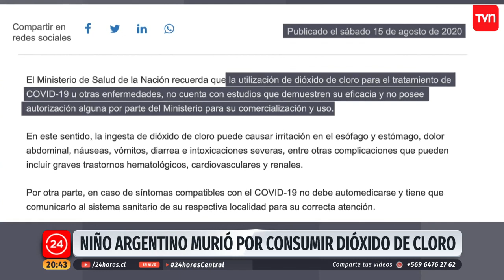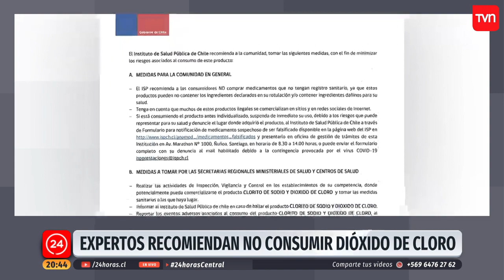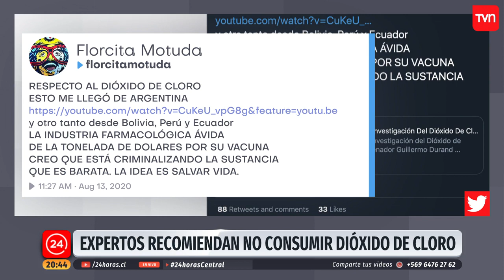Niño de cinco años fallece en Argentina tras ingerir dióxido de cloro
En Argentina falleció un niño de cinco años por consumir dióxido de cloro. A pesar de que existe un amplio consenso científico respecto a los peligros de su consumo, existen muchas personas que efienden su uso como un supuesto tratamiento contra el coronavirus. Le preguntamos a los expertos.